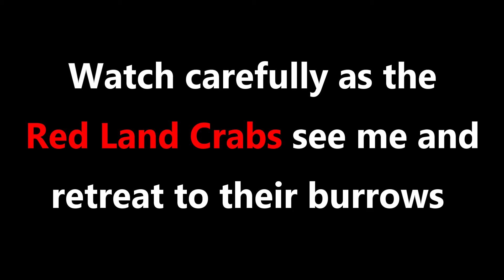Crabs Happen - Puerto Jiménez, Costa Rica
Crabs Happen - Puerto Jiménez, Costa Rica | Look at the footage carefully to see a bunch of Red Land Crabs scurry into their burrows once they see a threat nearby (me approaching them).

Osprey 70L Men's Backpack
Osprey 65L Women's Backpack
Pocket Rocket Hiking Stove
Aluminum Hiking Poles
GoPro Hero 8 Black
GoPro Hero 7 Black
GoPro Selfie Stick
GoPro Underwater Housing
GoPro Accessories Kit
GoPro Charging Station + Batteries